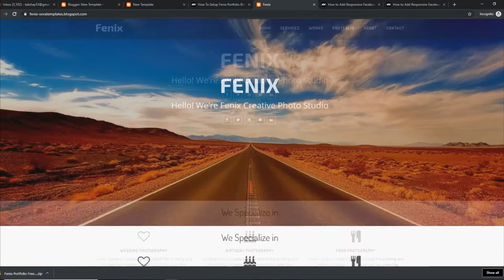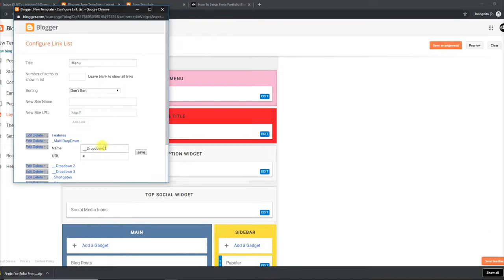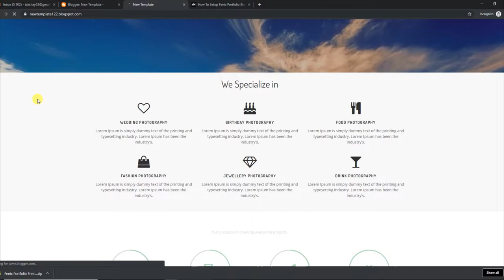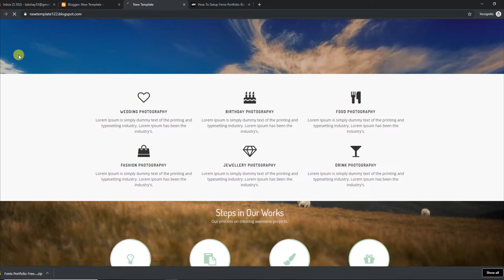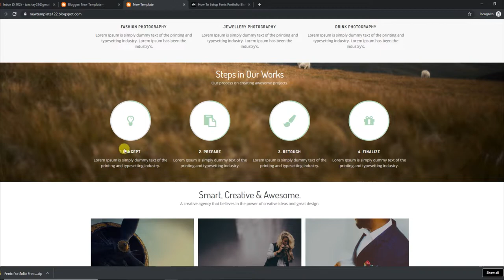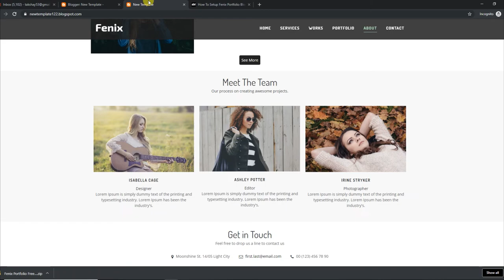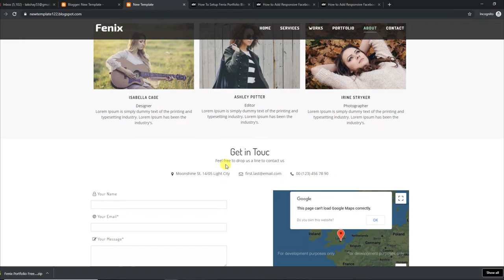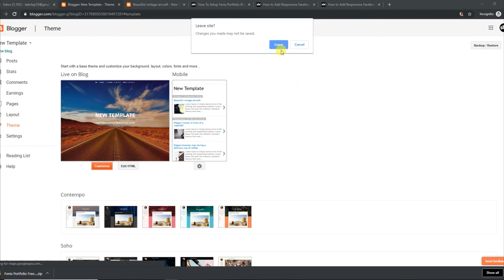How To Setup Fenix Blogger Template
Fenix Blogger template is a stylish and elegant looking portfolio blogger theme, this is a heavily customized landing page theme with various elements. It is equipped with various of widgets which will help you to publish your blog more professionally. To make it easy for you we have published this detailed documentation, so that you can setup your blog correctly. You have made a good decision by choosing our template. You can check the live demo or download the template through the Link below and also Please watch the video carefully in order to set up your blog.